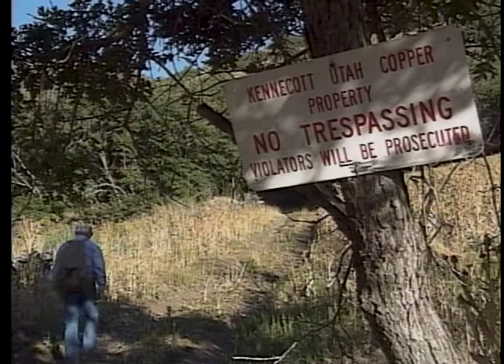A Real Johnny Appleseed SHORTER - American Story with Bob Dotson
9/25/1991, Tooele, UT - Paul Rokich grew up in the old American Smelter camp.  Copper lay under the Oquirrh Mountains.  To get it, workers nearly killed the soil.  The Oquirrh's were so polluted, experts told Rokich they could not be saved.  One moonlit night, he flipped over the copper company's fence, alone in the darkened desert with a knapsack and two trees.